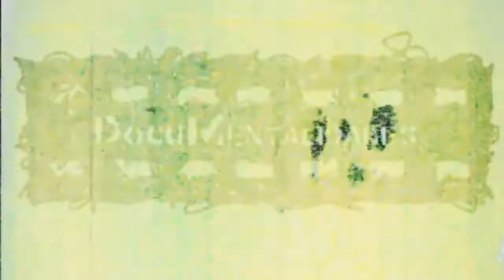LA MERCE 022 - trailer Handy PUNK docs - LA URSS - Koko jean-and the tonics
En pleno colapso ecosocial y dentro de la serie de documentos urbanos 2001/2022 COLONIA BARCINO- seguimos con registros de esta forma Espectacular de irnos bien a la mierda como planeta y como sociedad humana...la sociedad del espect{aculo POST.

 LA URSS Moll de la fusta 25 sep- 00 hs casi completo
secuencias- trailer
HANDY PUNK DOCS- - documentos musicales de Barcelona camarita in mano y mucha calle.